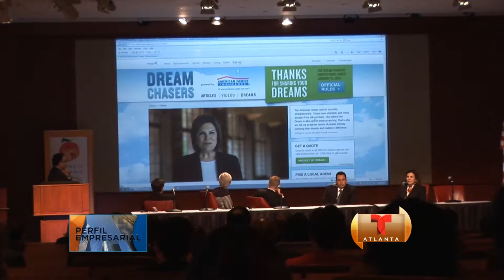GHCC - Leticia Maspon Willis